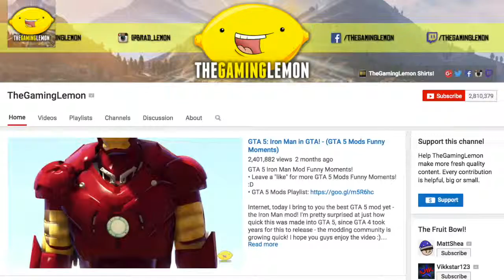The Gaming Lemon shares how he makes his videos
Product Peel connected with The Gaming Lemon to learn how he makes his videos. Read the full story at ProductPeel.com

Product Peel uncovers the true story about products.